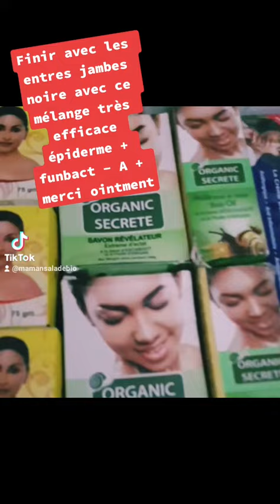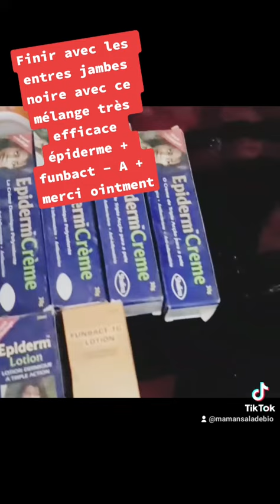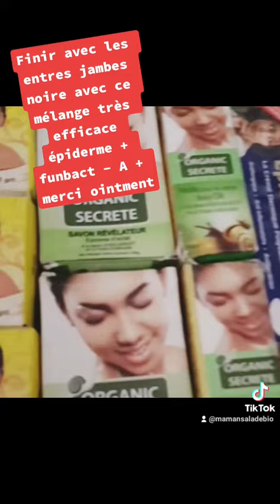Finir avec les entre jambes noire avec ce mélange épiderme + funbact - A + merci ointment